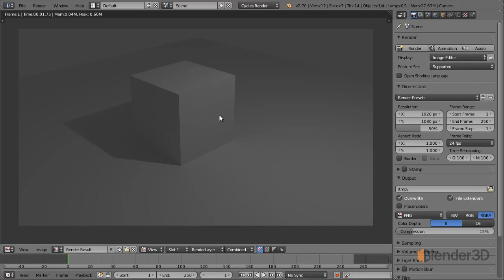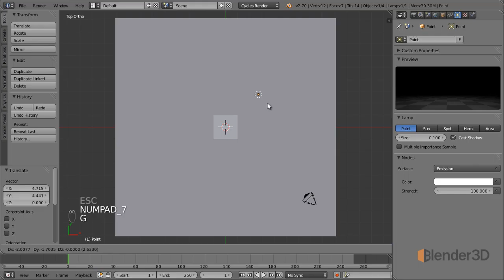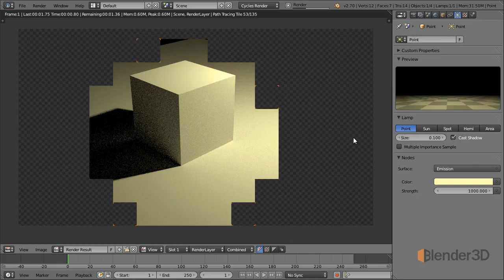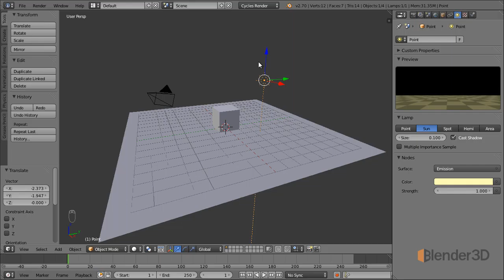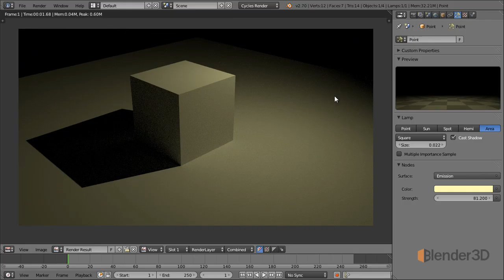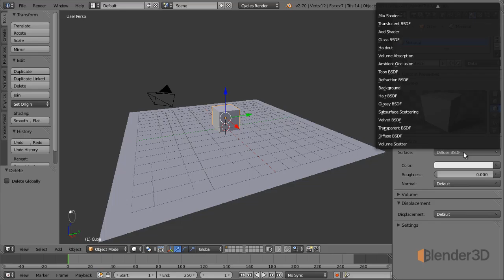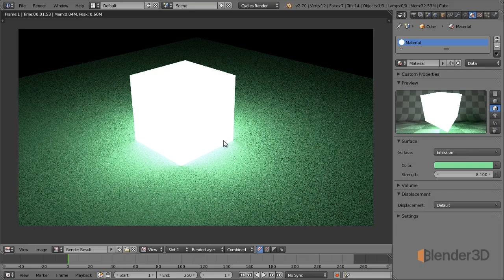4.2 Освещение и типы ламп